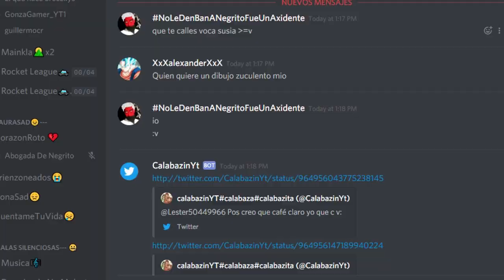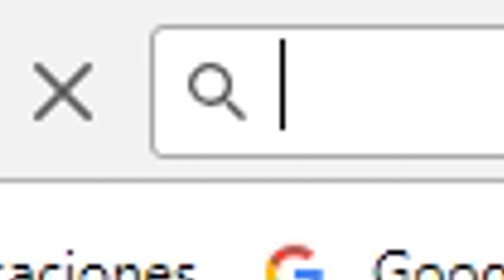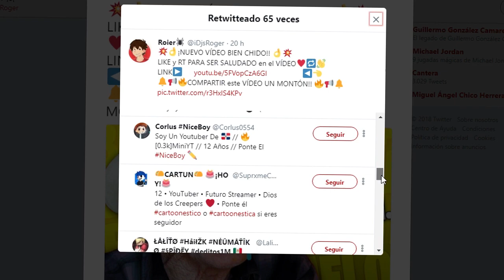ESTE YOUTUBER ME DEJÓ EN LA CALLE !! 😪 | SURVILAND 1 EP.4 - Roier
⚠️ ¡Ábreme y veras cosas hermosas! ^^ ⚠️
❤️🕷️ ¡Meta de 1000 LIKES para más vídeo CHIDOS! 🕷️❤️
ESTE YOUTUBER ME DEJÓ EN LA CALLE !! 😪 | SURVILAND 1 EP.4

⚡ÚNETE A MI PARTNER ⚡ (no tengo por el momento :,v)

♦️ Integrantes de Surviland 1 ♦️

 ¡Soy Roier y me despido!
ESTE YOUTUBER ME DEJÓ EN LA CALLE !! 😪 | SURVILAND 1 SERIE MINECRAFT TROLL ROLEPLAY EP.4